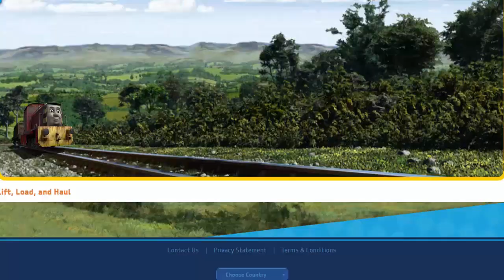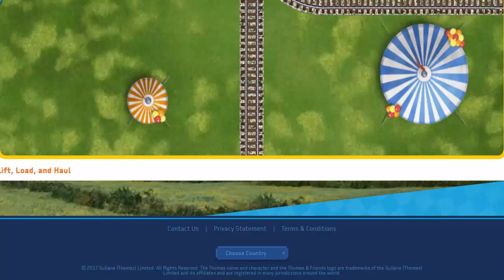Thomas and Friends Full Game Episodes in English - Thomas & Friends Video For Children